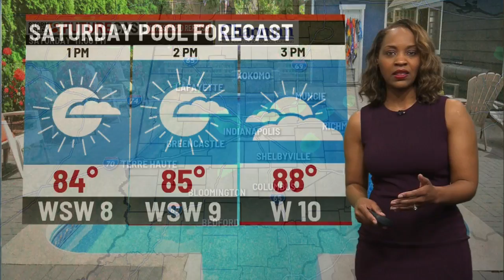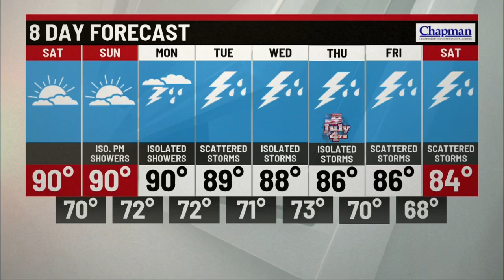Friday evening forecast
Storm Track 8 Meteorologist Ashley Brown has your Friday evening forecast.